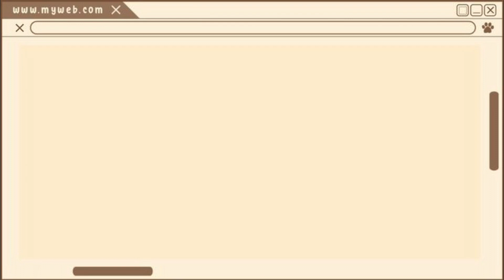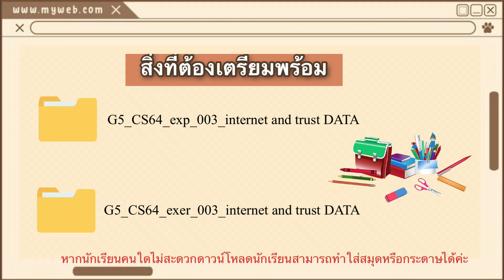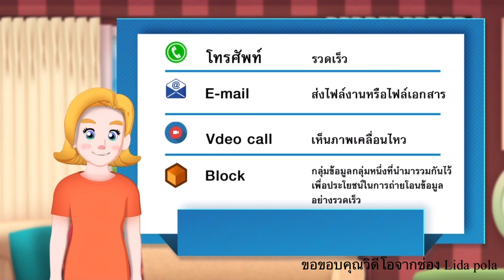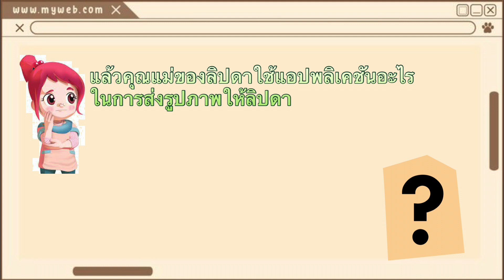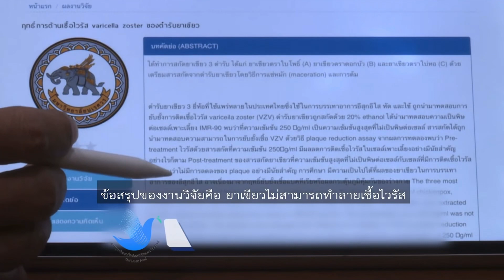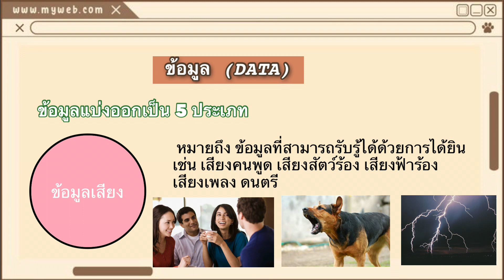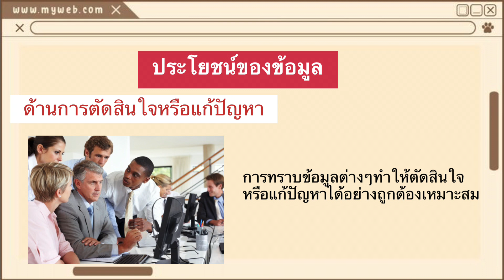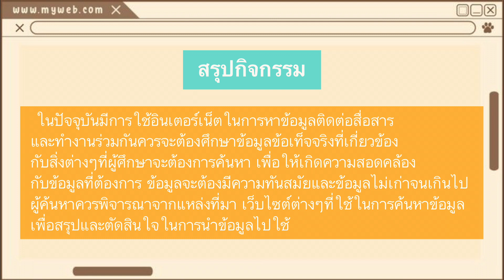G5 CS64 exp 009 internet and trust DATA